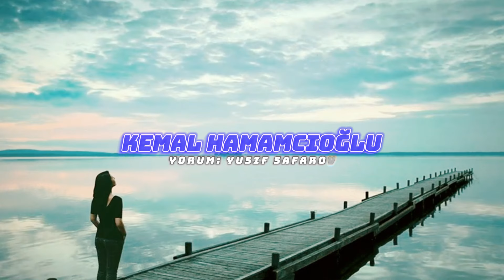SEVSENE BENİ - KEMAL HAMAMCIOĞLU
SEVSENE BENİ

Yazar: Kemal Hamamcıoğlu
Yorum: Yusif Safarov

Şiir Metni:

Anlamayan hiç anlamayacak
Uzaktakini beklemek hep bundan

Kimi beklediğini bilmeden
Gözü kapıda olanları anlıyorum şimdi
Sevmeyi en iyi bilenler hep uykusuz
Ansızın gözü dolanların o anları çok kıymetliymiş

Söz
Gözlerimi kaçırmadan seveceğim seni
Kimseye söylemem

Söz
Kendimi sevmeyi anca öğrendim
Yolu bitenlere bu gece sessiz bir selam verdim
Sessiz selamlar unutulmaz

Söz
Şimdi seni sabahı bekler gibi
Hiç kaybetmemiş
Karanlığa düşmemiş gibi
Sevsene beni...